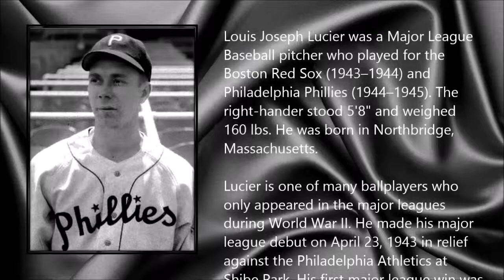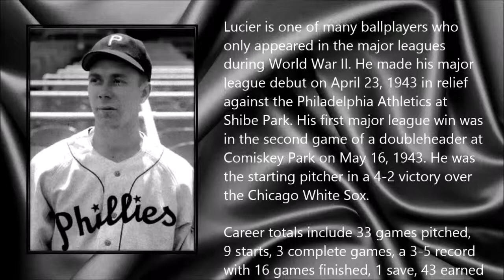Lou Lucier ● A Simple Tribute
Louis Joseph Lucier (23 March 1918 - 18 October 2014)